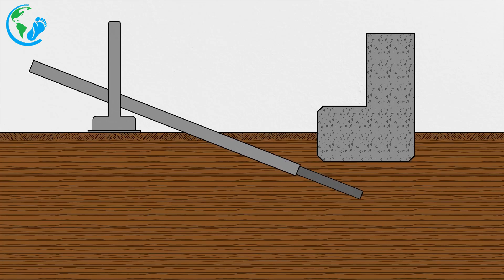Why the Leaning Tower of Pisa Refuses to Fall Even After 700 Years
The Leaning Tower of Pisa is not just an architectural wonder but a testament to human resilience and creativity. This video uncovers the secrets of the Leaning Tower, from its initial construction flaws to the modern science that saved it. Discover its fascinating history, how it was built on unstable ground, and the rescue efforts that ensured it stood strong for over 700 years. Watch now to learn incredible facts about Pisa's iconic architecture